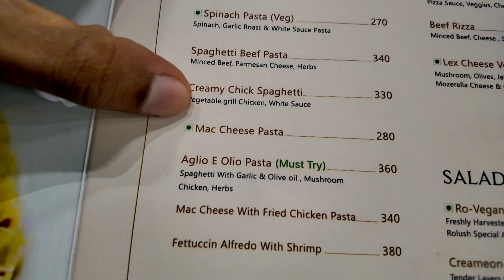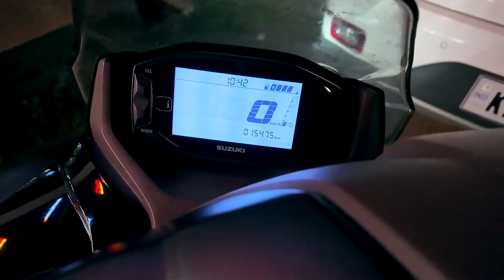നല്ല പാസ്ത കഴിക്കണമെങ്കിൽ ഇവിടെ വരണം😋